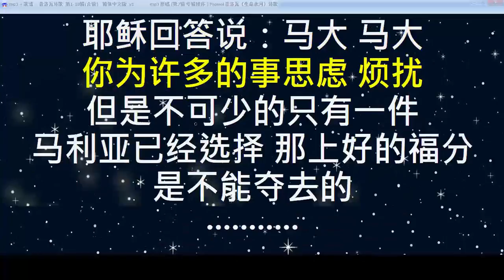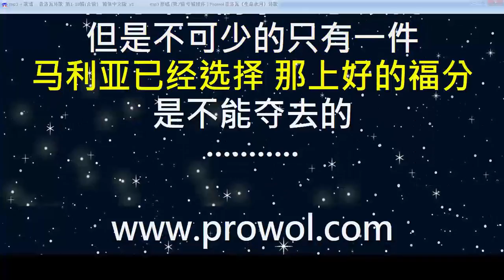[ 路加福音10章38-42节 ] 只有一件 生命水河诗歌 经文诗歌 敬拜赞美诗歌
专辑7　第5首
经文诗歌　圣经章节：路加福音10:38-42 「歌词」：

他们走路的时候
耶稣进了一个村庄
有一个女人名叫马大
接他到自己家里

她有一个妹子名叫马利亚
在耶稣脚前坐着听他的道
马大伺候的事多 心里忙乱
就进前来 说：
主啊 我的妹子
留下我一个人伺候 你不在意么
请吩咐她来帮助我

耶稣回答说：马大 马大
妳为许多的事思虑 烦扰
但是不可少的只有一件
马利亚已经选择 那上好的福分
是不能夺去的